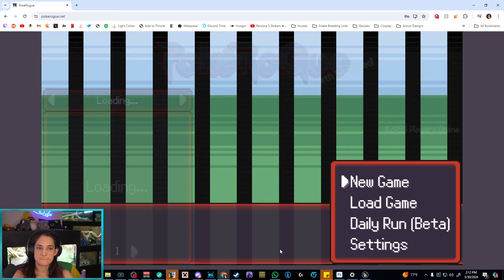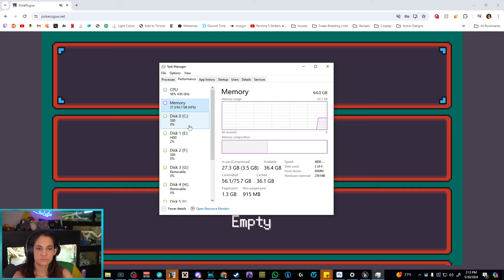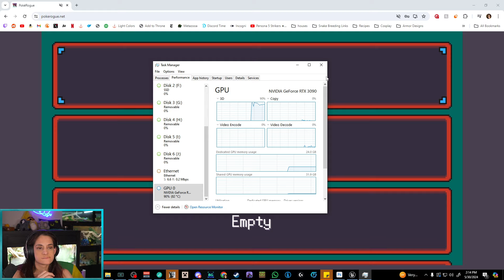SKETCHY'S CONTRACT (A little scuffed) w/ ZeRoyalViking, Greg, Courtilly, Emerome, and Skadj